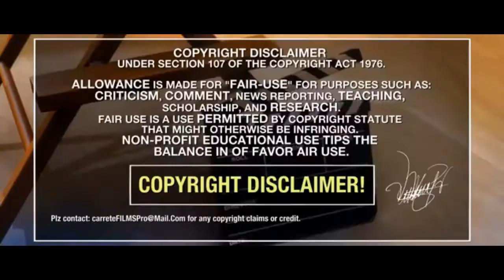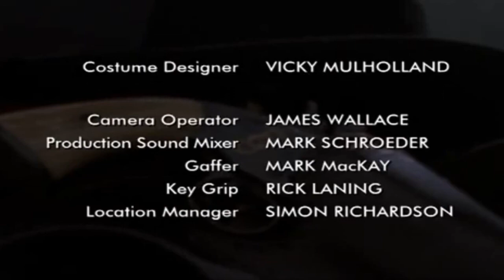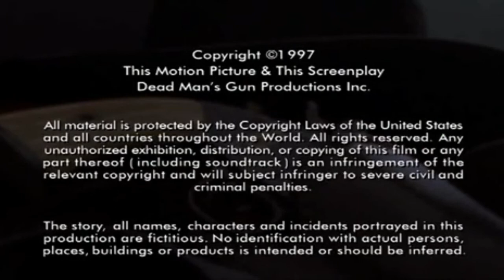Historia 13 El revolver maldito 1 - 13 Orden de ejecucion Películas del Lejano Oeste Acción Ficción